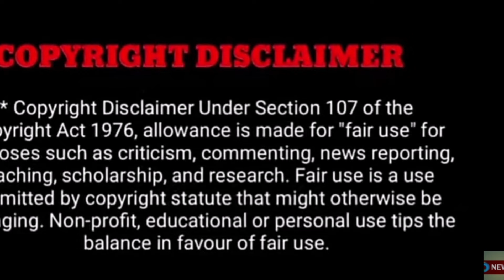"சற்றுமுன் பிரபல மூத்த நடிகர் திடீர் மரணம்..!